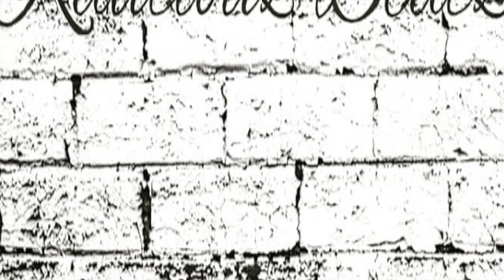type beat "BACK UP OR SMACK UP" trap type beat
original trap type beats and tutorials.
beats made on native instruments MK3
hip hop
r&b
smooth trap type beats
hard original trap instrumental for rappers
new sound
●🔥 Iif you use this beat show some luv & give me credit.thank you.
kautiouzbeatz
2023,2024 type beat,type beat 2023,2024 beat free, rylo rodriguez type beat